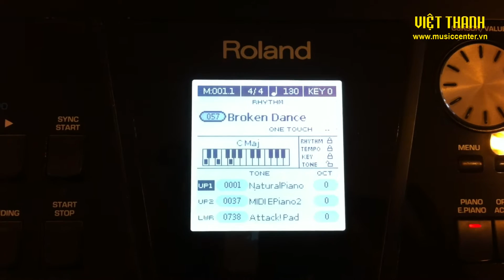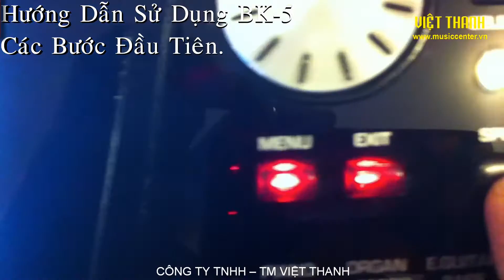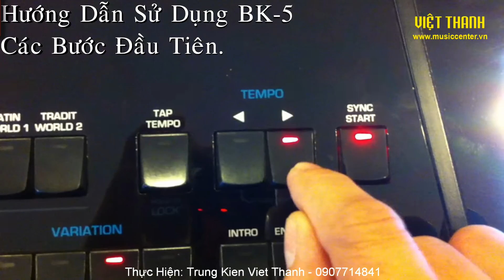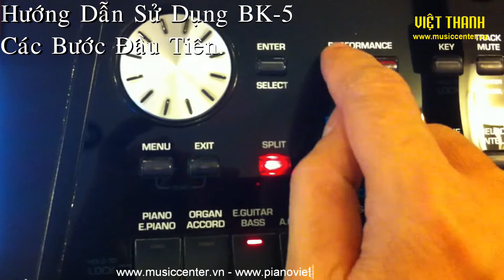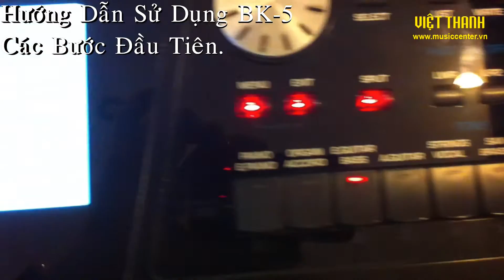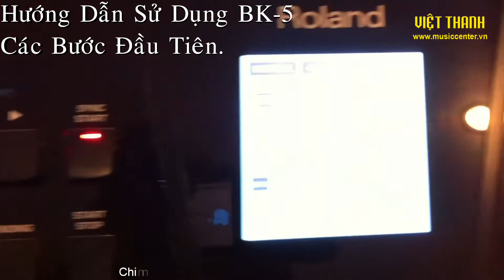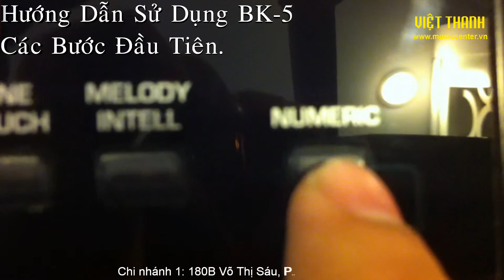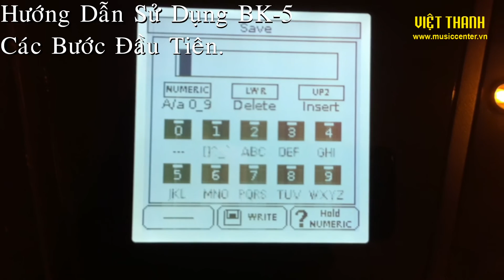Hướng dẫn sử dụng Roland BK-5 cho người mới sở hữu.